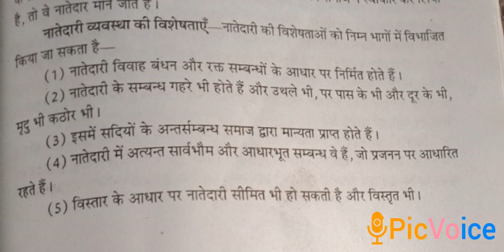Sociology(2)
Surendra singh assistant professor